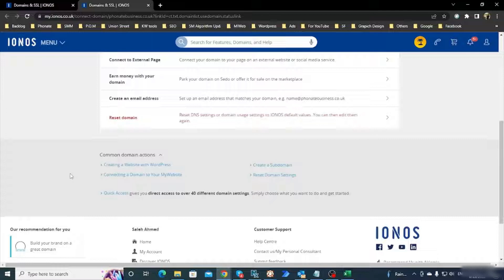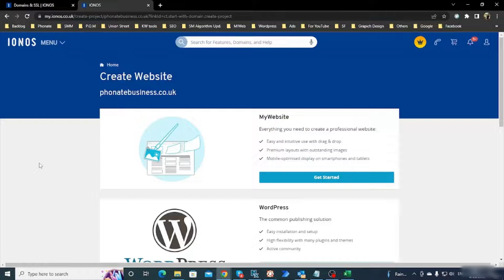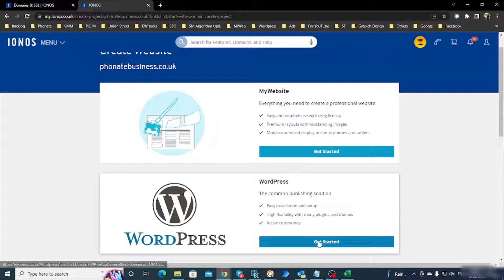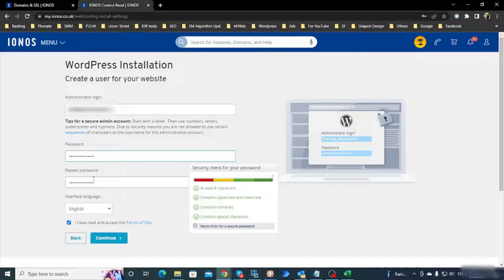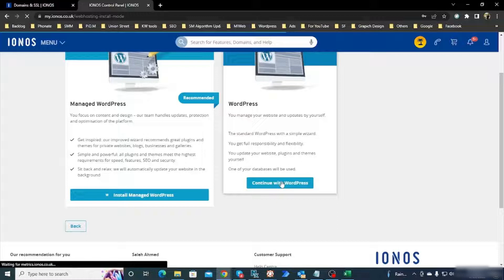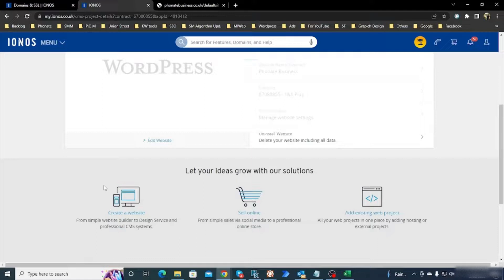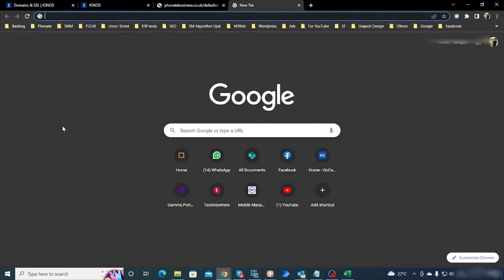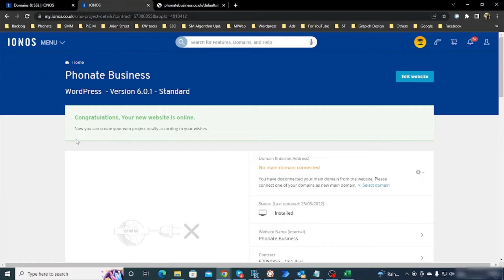How to setup a WordPress on IONOS | WordPress website install on IONOS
This is a complete video of how to set up a WordPress on Ionos. In this video, I showed how to WordPress websites install on Ionos step by step.

In this tutorial, I will install WordPress with just a few clicks for 1&1 IONOS web hosting and show how to setup a WordPress on IONOS.

How to Install WordPress on 1&1 IONOS and Connect a Domain?

1&1 Ionos is a popular web hosting provider all over the world. In this ionos WordPress tutorial, I showed how to WordPress website install on Ionos step by step.

Have a good day.